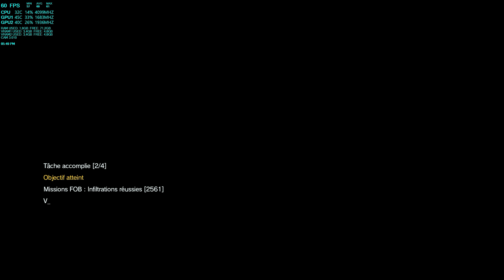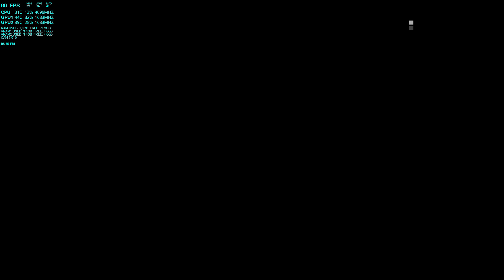Metal Gear Solid V 85k fob